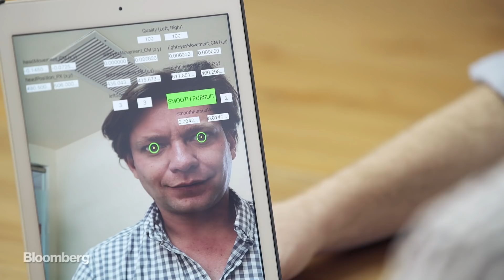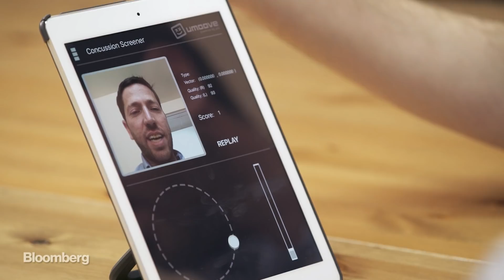Eye-Tracking Tech Could Make Your Phone's Touchscreen Obsolete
Hello World’s Ashlee Vance taps into Jerusalem’s budding tech scene by visiting Umoove, a young company that’s trying to imbue tablets and smartphones with new powers. With Umoove’s software, a mobile device can look out at someone and detect their eye and head movements. People can fly through a video game just by moving their head side to side or issue a command to their computer with a blink.The technology’s applications stretch into the medical field too. Just by following eye movements, Umoove can perform concussion and sobriety checks and potentially detect Alzheimer’s and strokes as well.